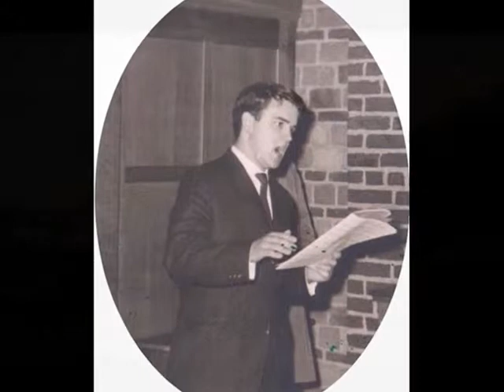"Dichterliebe" R.Schumann.Four Songs.Joep Weijs Tenor.Harry Schram Piano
Dichterliebe. (A Poet's Love) Robert Schumann.
Aus meinen Tränen spriessen.Die Rose,die Lilie,die Taube,die Sonne.
Wenn ich in deine Augen seh. Ich will meine Seele tauchen.
Joep Weijs Tenor
Harry Schram Piano